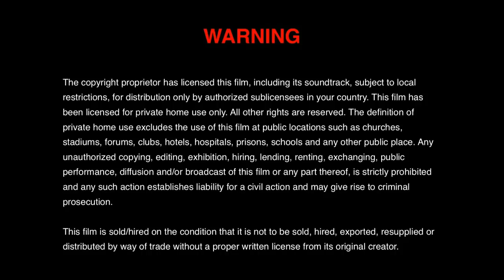Paragon @50 | Pasuma Grace The Day as Fathia, Odunlade and Eniola Ojo, celebrate Mr Paragon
Paragon @50 is a birthday ceremony of Yoruba Movie actor Mr Paragon where Sheu of fuji Alhaji Alabi Pasuma and Sefiu Alao (Omo Oko) grace the stage with fuji music entertainment as Odunlade Adekola as Mc and others yorubahood actors and actress grace the show for Mr paragon @50 in person likes fathia Balogun, Eniola Ajao, Muyiwa Ademola, Dele Odunle and many more . Happy viewing!!!